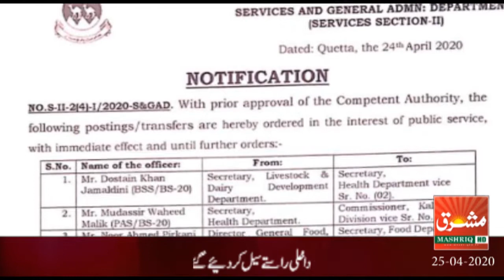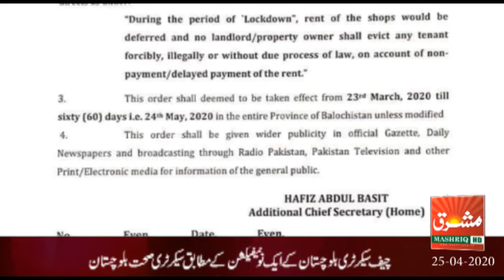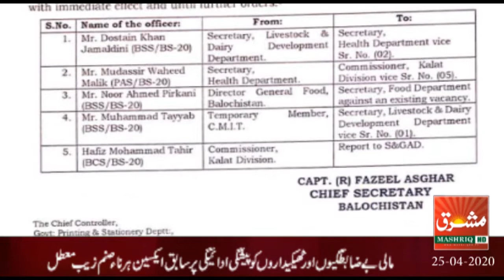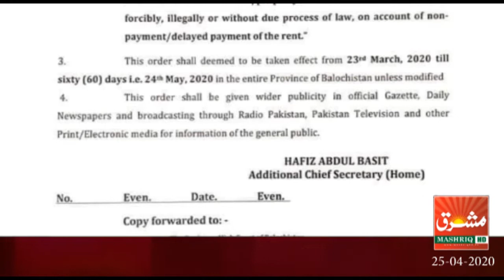Mashriq News Bulletin Balochistan 25 04 2020